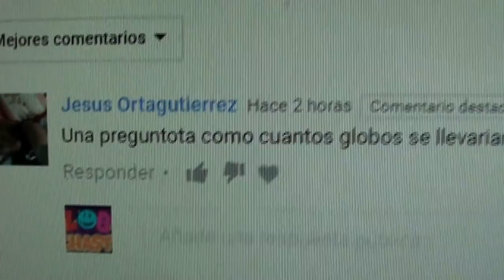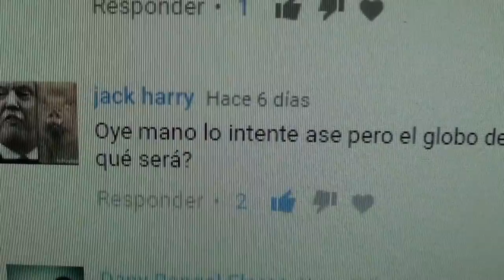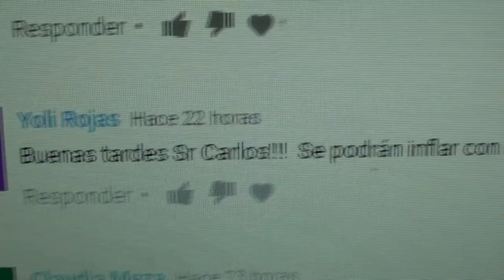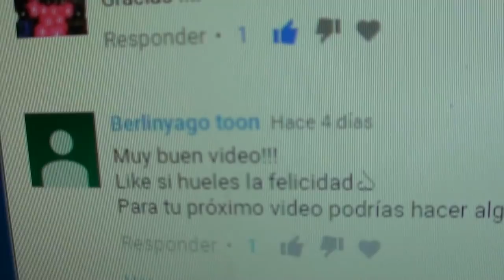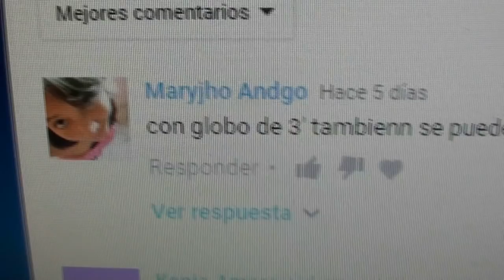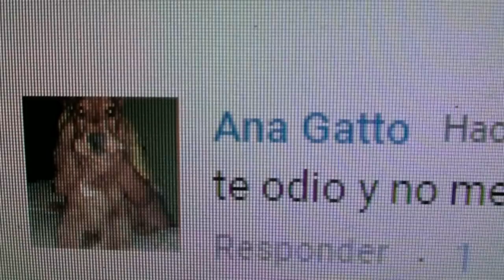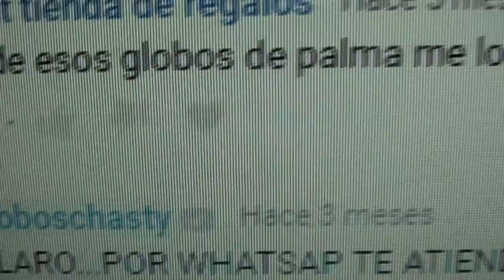DECORACION CON GLOBOS PREGUNTAS Y RESPUESTAS CHASTY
contacto chasty

whatsap

CHARLYCHASTY
CRISTYCHASTY